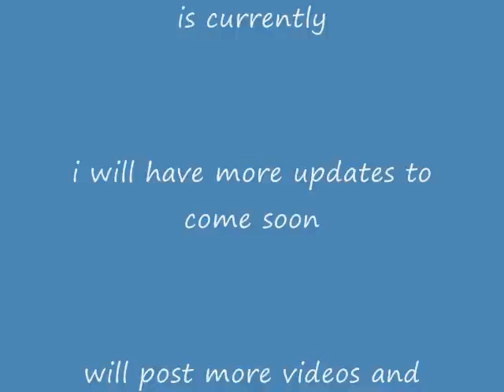My nissan maxima that went through some hard times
I started out with a stock 96 nissan maxima, but here are some pictures and a little video on what i been doing to it, from the beginning to the end. but she is still in the works so more updates to come.. i accept all comments, good or bad, it's my car. i want to mod it how i want to .. but i am happy. so yeah.